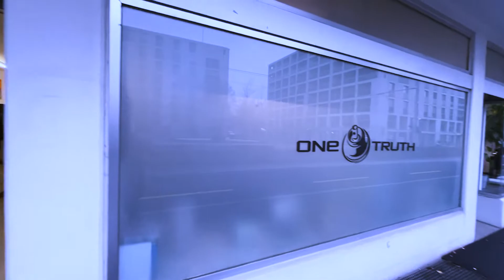"Ghost Dogs" Kunsthalle Bern / One Truth Street Art - Graffiti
Making of video „Ghost Dogs“ 🐕 💨 👻
From our the last Exhibition „51 years of experiments“
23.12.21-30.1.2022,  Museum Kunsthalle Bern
Uv spray can, free hand on concrete with integrated canvas, 100x120, invisible in the light, visible in the dark with uv light.
Street Art - Graffiti is omnipresent, but still invisible for institutions, that is the message behind our work.
Artist: Dr. Drax, Pase One Truth Bros.
Collaboration, photos, Video by Jeff Spörri
Curated by Michael Hiltbrunner